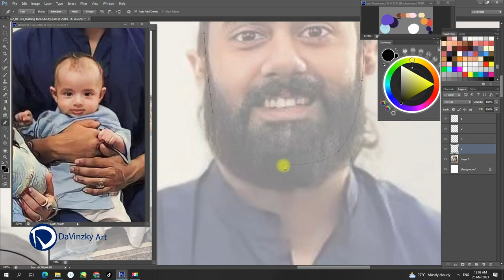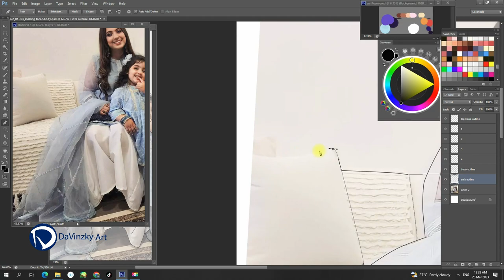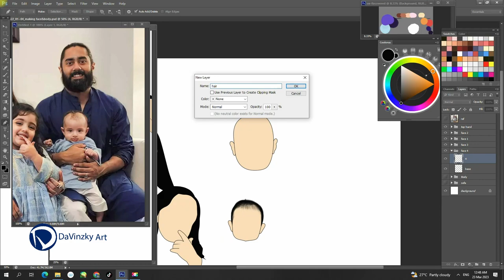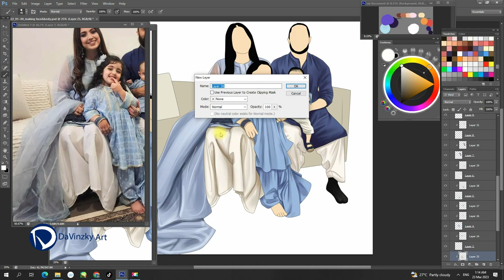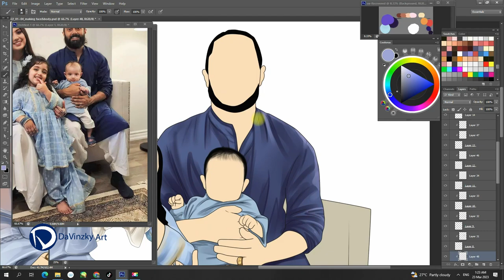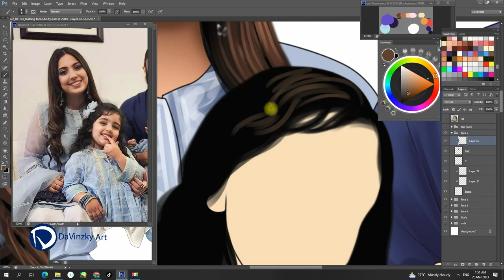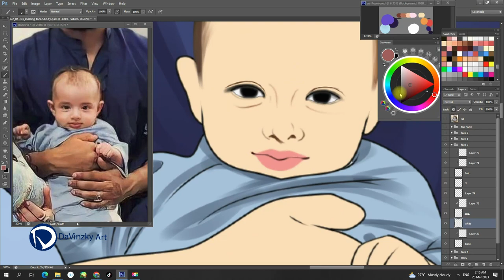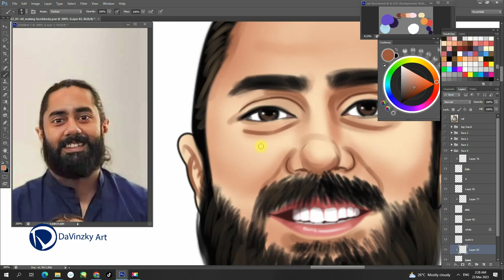Turn Photo to Digital Drawing| Timelapse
Hello Guys! Here's the Time-lapse process of how i turn photo to Digital Painting/Drawing. It took roughly 2 1/2 Hours.

Software and tools used:
Photoshop cs6
Lazy nezumi pro (for smooth line)